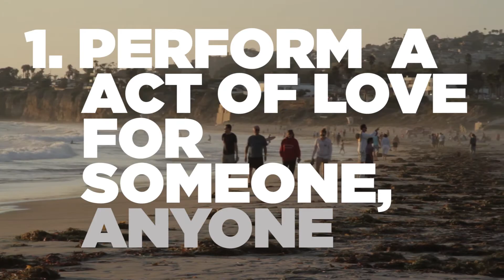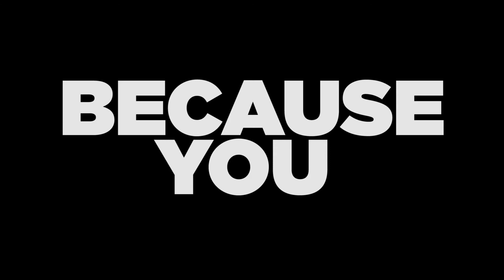iLOVEBIG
This is a movement launched by iTHINKBIG.ORG. To love well or to love big is not for the masses alone. It’s purest expression is in the simple act for others. It is often unseen, for those you know or don’t know, but loving big changes both the giver and receiver. Stand alongside kindness, and add to the life of someone around you. Join us in this movement of love!

Simply: a) Perform a random act of love b) Take a photo & tell us about it c) Post to iLOVEBIG.ORG